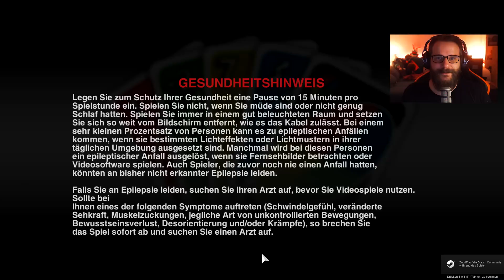HWSQ 💀 061: Beste Freunde für immer!!1! ★ UNO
[✖] Video: Dieses Video wurde NICHT bezahlt.
[✖] Reise: Es wurde keine Reise finanziert.
[✖] Sonstiges: Nope. Nix. Nada. Null.